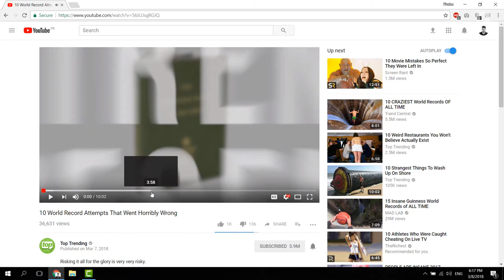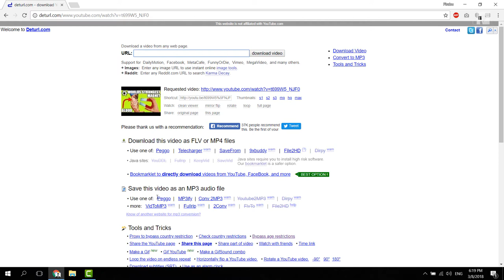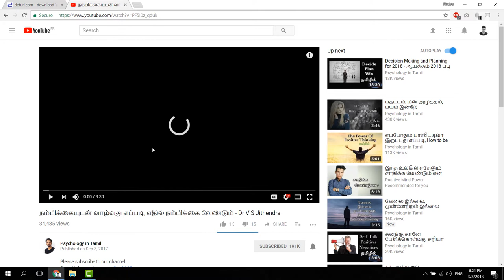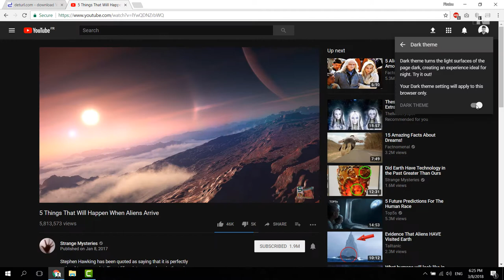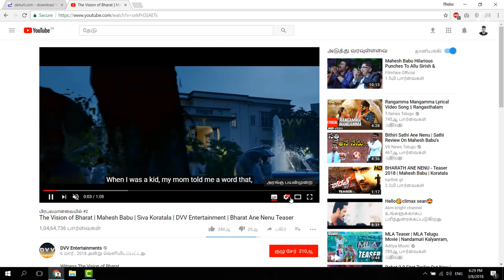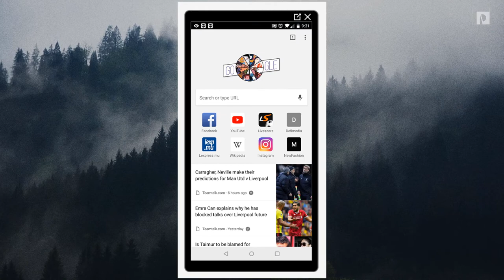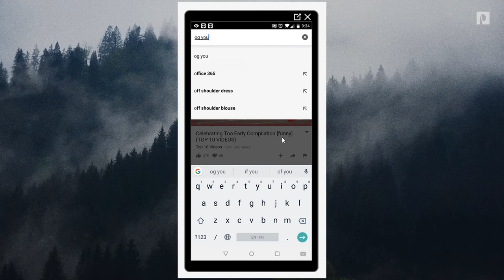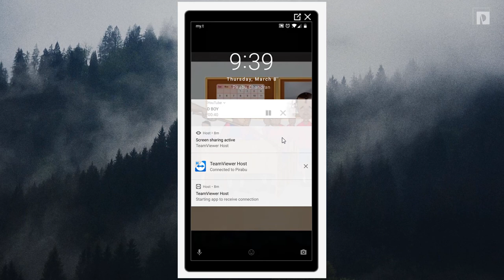Youtube tips and tricks Tamil - PC & Android | Download, Gif, Mp3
Youtube tips and tricks Tamil + OG youtube

Pirabu.on